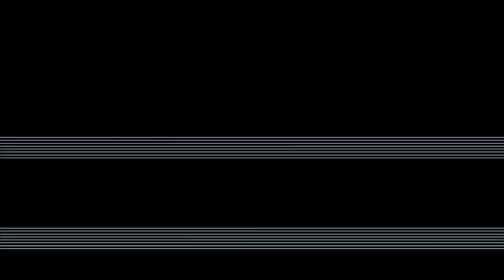اكثر مواقف محرجة صارت لي 😂😂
مرحبا جميعا
فيديو اليوم نتكلم فيه عن اكثر 3 مواقف محرجة صارت معي
يمكنك التواصل معي هنا :
 انستغرام